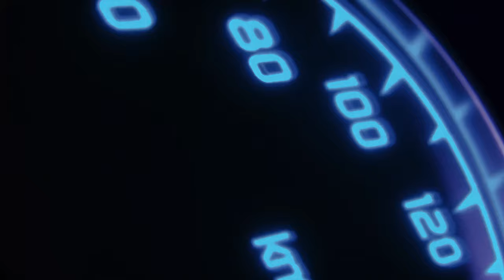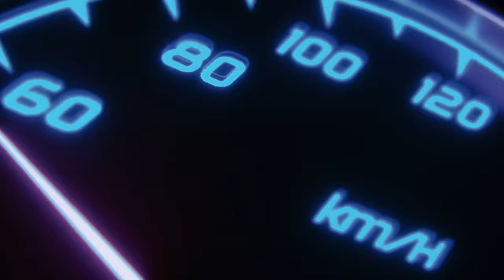| Learn How To Use Roller Construction Simulator |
Construction Simulator has finally arrived!!! Come See How We Get The Job done!

Subs mean ALOT here Guys , The revenue from these streams helps me continue my passion and for more content creation. also I love you guys & appreciate yawl have a nice day

(PC ONLY)
►Connect W  & More Games: